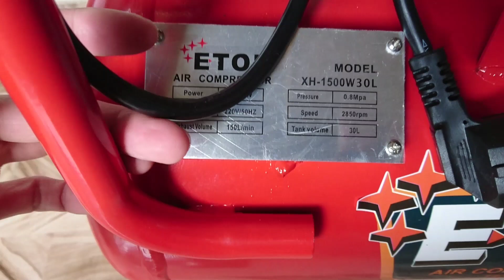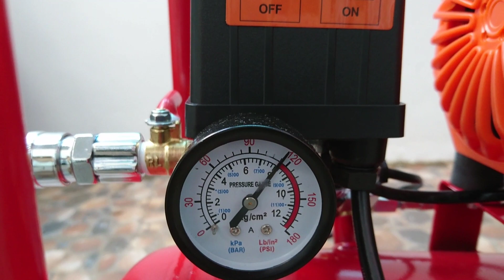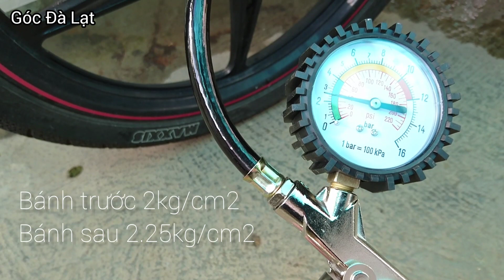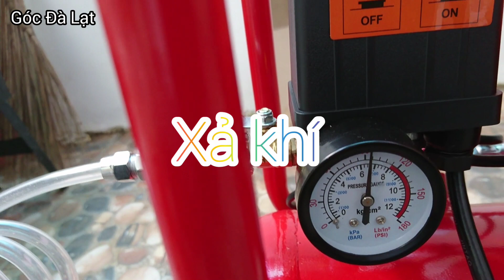Test máy nén khí không dầu 30L | Mẫu mới nhất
Đánh giá máy nén khí không dầu 30L.
Mình mới test dùng bơm hơi xe máy và thổi bụi. Máy chạy ít ồn và ít nóng máy.Có thể mình ở Đà Lạt nên nhiệt độ môi trường có thể thấp hơn những nơi khác nên mát máy hơn ak.